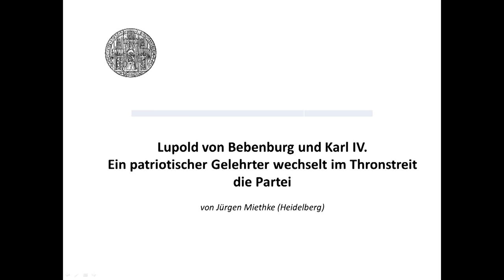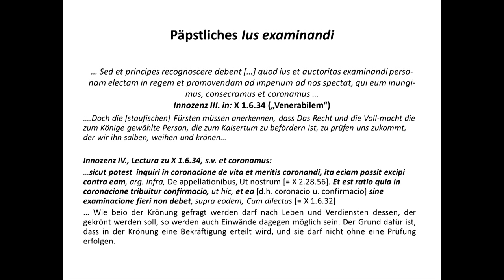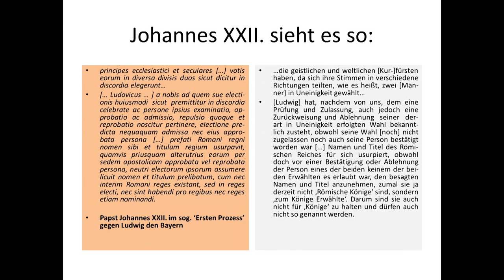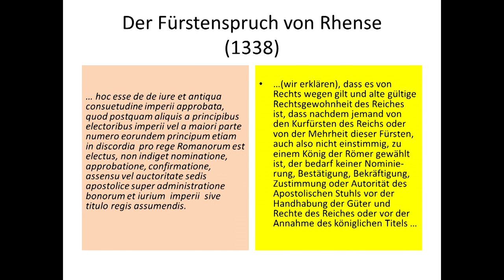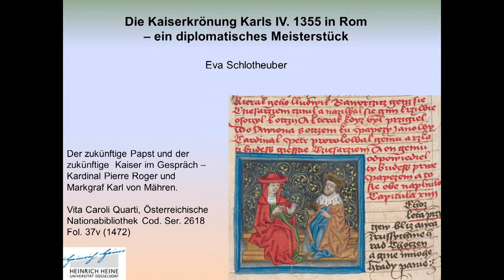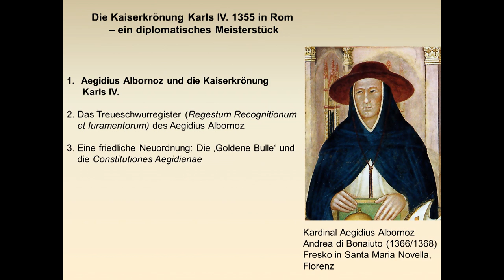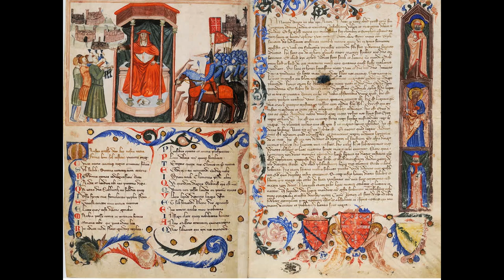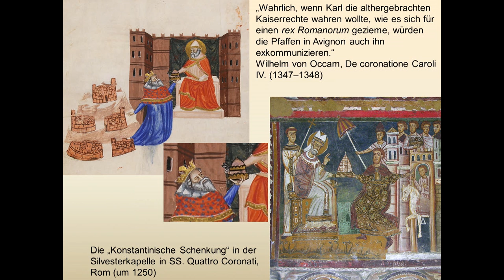Vědecká konference: Karel IV., země Koruny české a Evropa III. /Miethke, Schlotheuber/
Mezinárodní konference uspořádaná ve spolupráci Univerzity Karlovy v Praze a Akademie věd České republiky připomněla výjimečnou osobnost krále a císaře Karla IV. Tento vzdělaný panovník a jeho vladařské umění byli v rámci konference představeni z mnoha úhlů pohledu, přičemž velká pozornost byla věnována uměleckým počinům spojeným s jeho dvorem. Přední odborníci z řad českých i zahraničních historiků a dějepisců umění přednesli příspěvky, které nahlédli na osobnost Karla IV. v rozličných historických kontextech – jako mecenáše umění, jako českého krále i císaře Svaté říše římské, zbožného vládce a v neposlední řadě jako zakladatele univerzity a podporovatele vzdělanosti nejen v Českých zemích.

Přednášky nahrané ve Vlasteneckém sále 10. 5. odpoledne:

Jürgen Miethke - ZEGK Historisches Seminar, Heidelberg:
Der Wechsel eines patriotischen Gelehrten zur Partei Karls IV. – Lupold von Bebenburg im Thronstreit Ludwigs des Bayern mit Karl IV.

Eva Schlotheuber - Institut für Geschichtswissenschaften, Düsseldorf:
Die Kaiserkrönung Karls IV. 1355 in Rom - ein diplomatisches Meisterstück